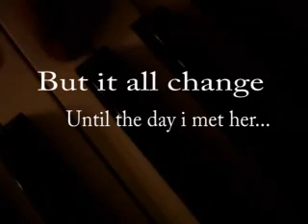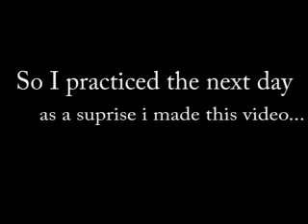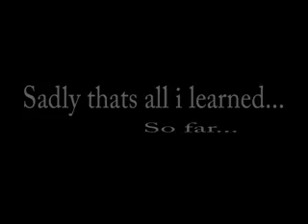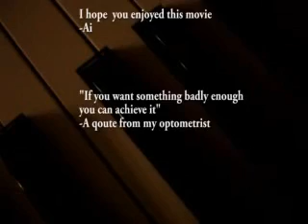Passion For Music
dedication to Adrienne